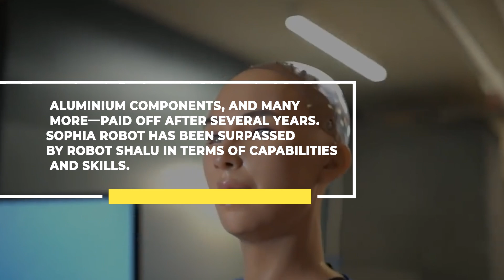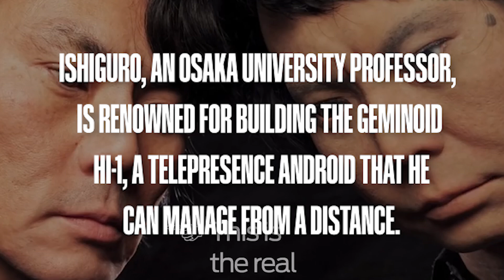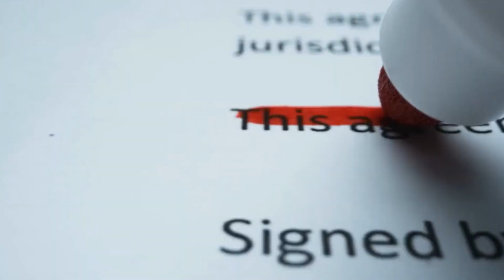TOP 5 South Korean Female Humanoid Robots 2022 That Will Shock You! | PRICE REVEALED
Female Humanoid Robots

A group of friendly employees will guide you to the closest lounge at Incheon International Airport (ICN), which is located outside of Seoul, the capital of South Korea. They are also quadrilingual, well-trained, and well-behaved, yet they struggle with small chat. They are robots, so that explains it.

Since the end of July 2017, robotic airport guides created by Korean electronics giant LG Electronics have coexisted with human workers. They are 1.4 meters tall, move independently along a wheelbase, show an LCD information panel, and use cameras, ultrasonic, laser, and edge sensors for navigation. They can also process words and recognize voices.